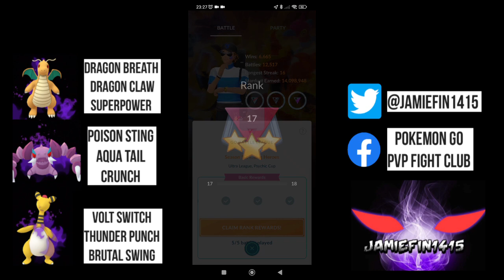Perfect 5-0 run with ANTI META MONSTER Shadow Ampharos core braking teams in the Open Ultra League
Welcome back to the channel. we are back to business with another triple shadow shoutcast.

Today, we have a battle submission form, a fellow content creator. this trainer puts on a clinic in energy management and fast move counting, Savage catches galore !  so if you like my channel, make sure you go check his out  as our play styles are very similar  👇

Today, we are taking a look at this spicy anti meta monster shadow Ampharos.

ranked 273rd on pvpoke it far out performs its dreadful ranking  Due to its mono electric typing and spammy moveset its able to beat top meta threats like Jellicent Charizard Walrein & Pidgeot.

last season, Ampharos also got access to brutal swing, meaning it can hit top meta threats like Trevadent Giratina and Cresselia for super effevtive as well.

If you're looking for something off meta non xl, that doesn't require any legacy moves shadow Ampharos might be that gem you're after

if you are running a triple shadow team and you like to be featured on the channel fill in the battle submission form 👇

huge thanks to martattack1996 for fixing the form
a
all the movesets and lvs can be seen on the left hand side.